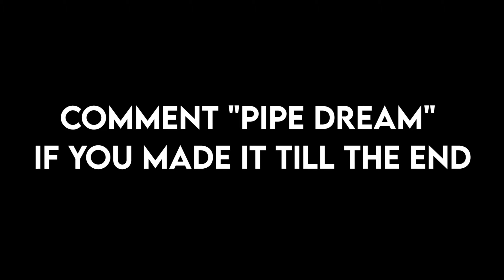First Day Back Since Breaking Both Legs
Thanks for sticking around the past 7 months while I've been recovering from my bad crash out at fox raceway. Not the fastest or most insane riding I've done, but really stoked to be back on the bike. Legs have already came along way from when I filmed this so riding in 2022 is here to stay!